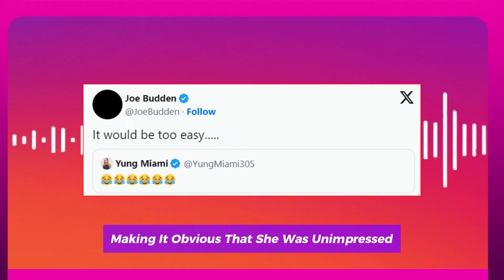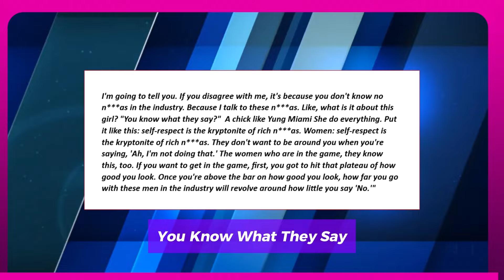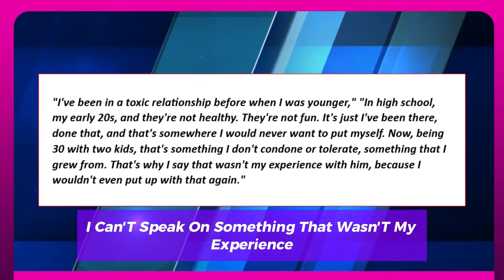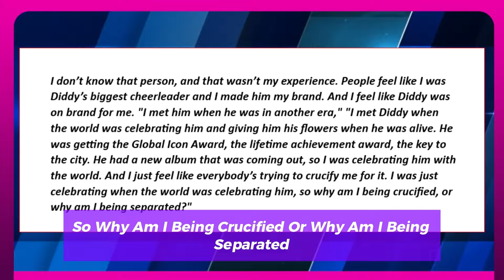TIA KEMP HAS A WILD THEORY ON WHY JOE BUDDEN HATES ON YUNG MIAMI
For obvious reasons, the read earned big reactions from social media users, including Tia Kemp. She took to Instagram Live to share her take on the debacle recently, siding with the former City Girl. Kemp suggested that men in particular continue beefing with Yung Miami simply out of jealousy. "Yeah I think these men be mad that she had Diddy and they didn't," she explained.